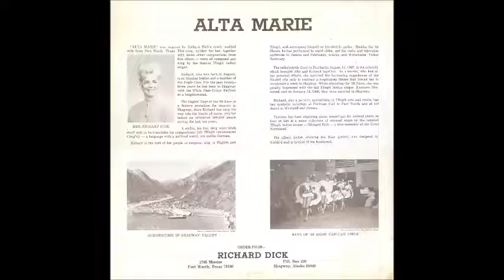Richard Dick - I Love You So Much It Hurts Me (Alta Marie)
Richard Dick - I Love You So Much It Hurts Me (Alta Marie). Alaska Tlingit Indian.